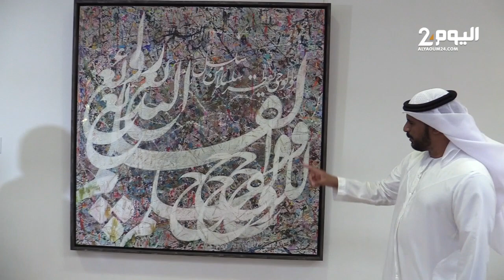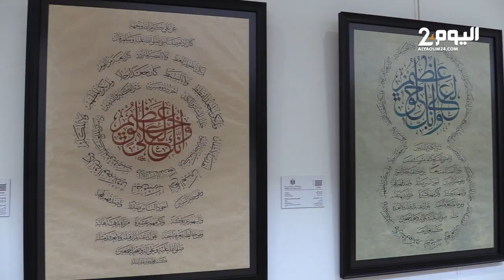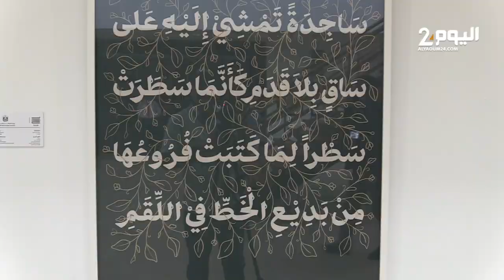موسم أصيلة: معرض فني جماعي لتقريب الجمهور من “البردة الإماراتية “وإفتتاح معرض جماعي للفنانين الشباب